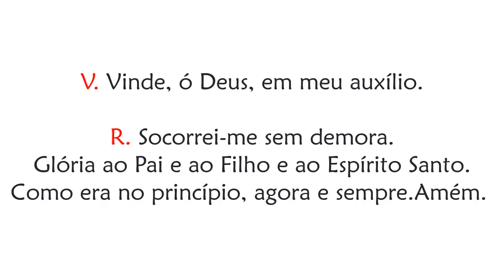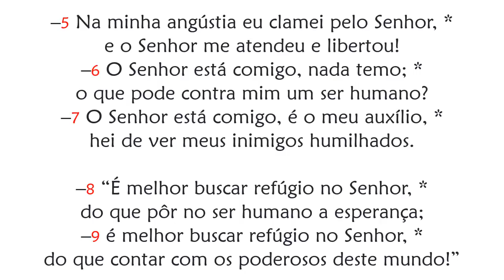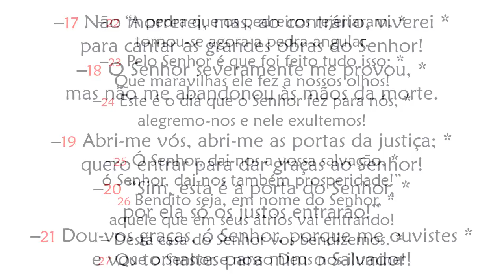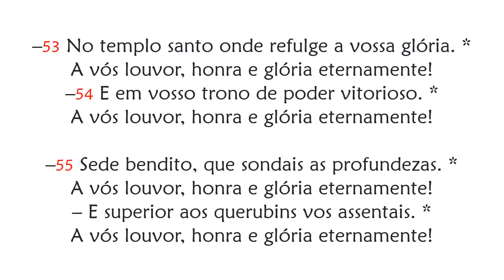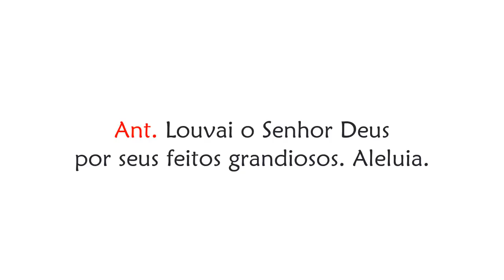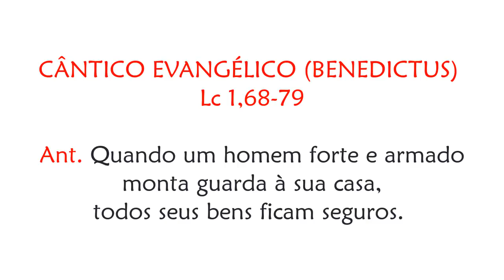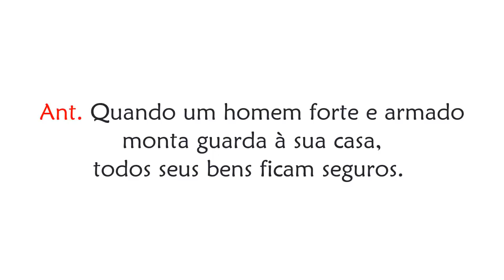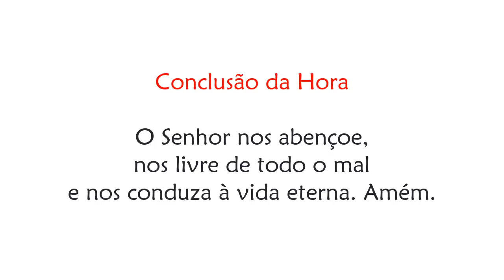Laudes do 10º Domingo do Tempo Comum